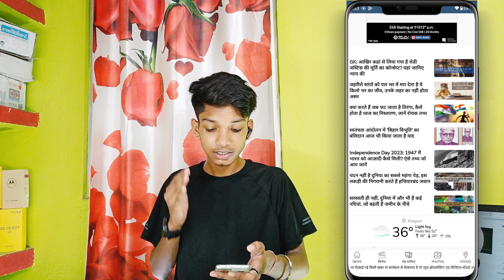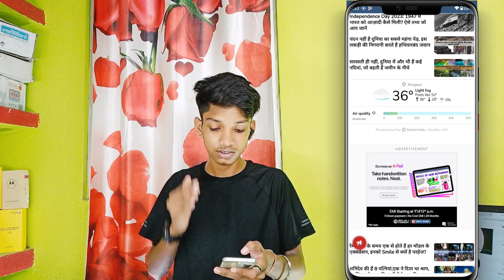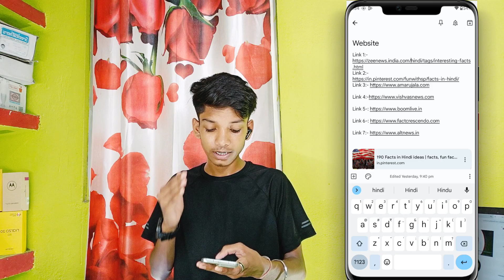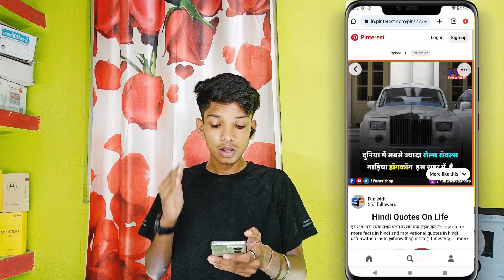Unlimited Facts यहां से लें Free में 😯 || Fact कहा से लाएं 2023 || Fact Vdeo Kaise बनाएं 👍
Best smart watch

 fact video kaise banaye mobile se a to z tutorial
fact video ke liye fact kaha se laye
fact video topic kaha se laye
interesting facts
fact video kaise banaye 2023
facts kaha se khoje